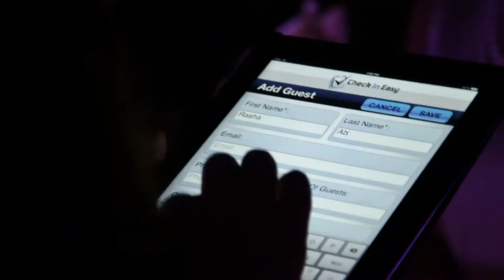Roland Mouret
Roland Mouret showcased a line-up of his Spring/Summer 2014 collection at One & Only, The Palm, The designer is reknowned for his use of draping and more recently his successful transition into accessories and shoes. The runway offered an exquisite selection of timeless pieces, all of which are a visual delight of mastered cuts and cleverly structured designs.